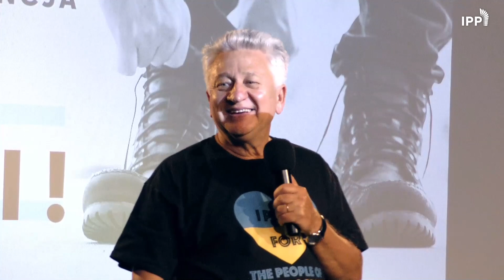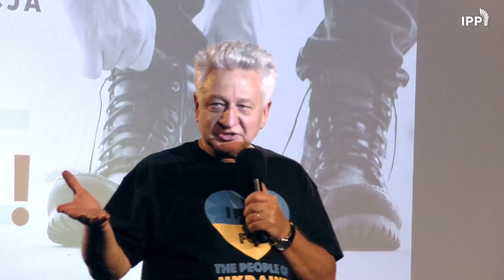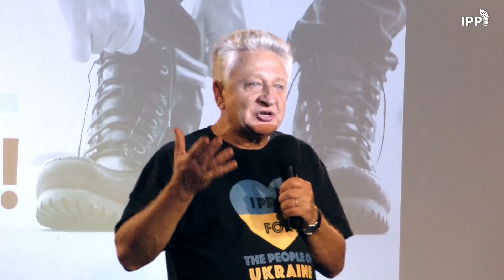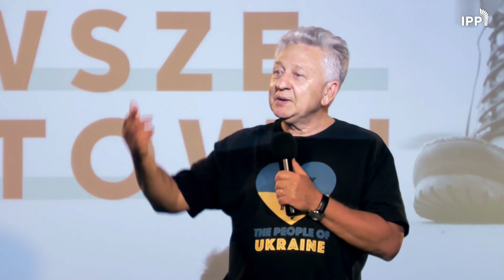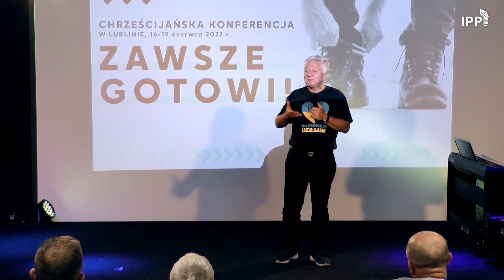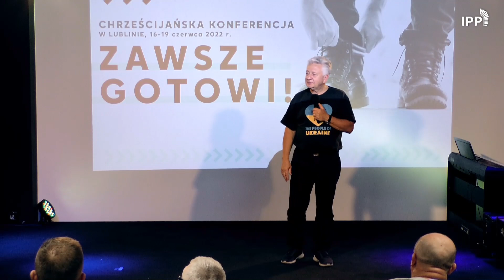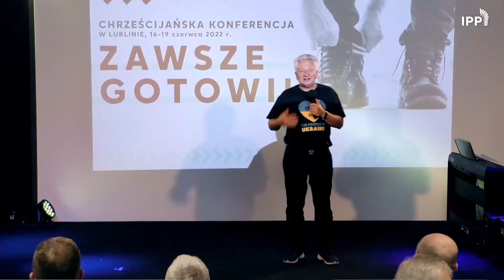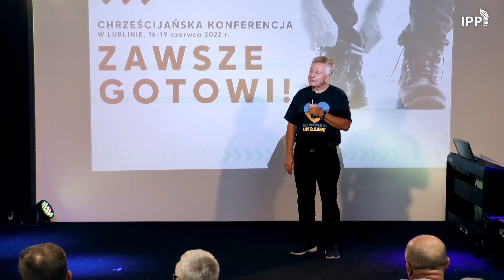W trakcie ostrzału, jako ateista, zawołałem do Boga o ratunek! - Historia pastora Igora Yaremchuka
TRUE STORY: "Siedząc w helikopterze, w trakcie ostrzału, choć byłem ateistą,
zawołałem do Boga, by uratował moje życie!"
Jak dalej potoczyła się historia Igora Yaremchuka, dziś pastora i rektora największego seminarium w Ukrainie?